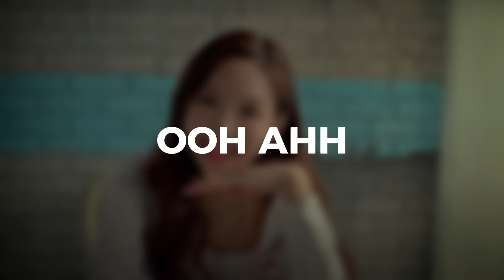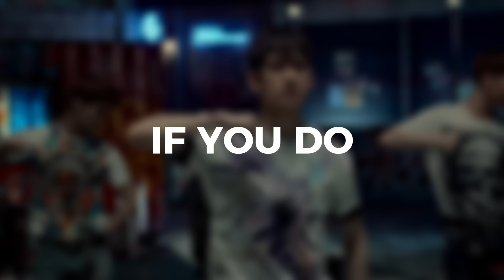ICONIC KPOP RANDOM DANCE PLAY CHALLENGE | KPOP AREA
Hi, I am KPOP AREA and I do Speed Up Video and now trying to have Kpop Random Dance Challenge/Play/Game. Purpose of this channel is to have fun.

aespa just dropped their very first full album 'Armageddon'. aespa is indeed the queen of concepts

XOXO,
KPOP AREA